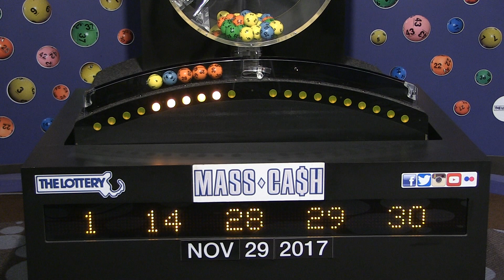Mass Cash Game Drawing: Wednesday, November 29, 2017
The official winning numbers in Mass. State Lottery's Mass Cash Game drawing for Wednesday, November 29, 2017 are: 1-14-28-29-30.